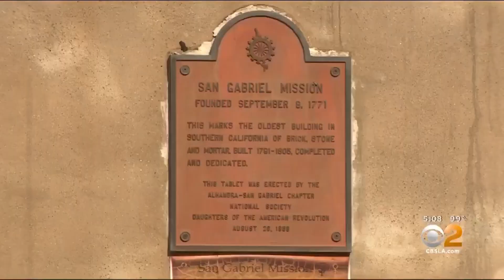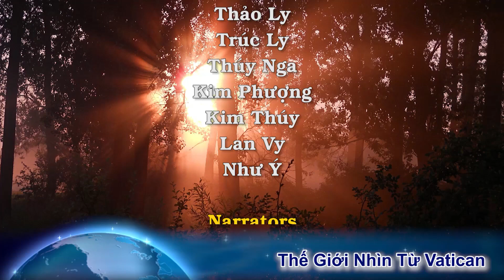Tình trạng của Đức Bênêđíctô XVI Nữ tu Brazil bất ngờ chiến thắng trong cuộc thi vô địch đầu bếp